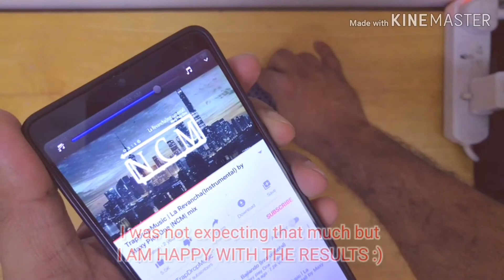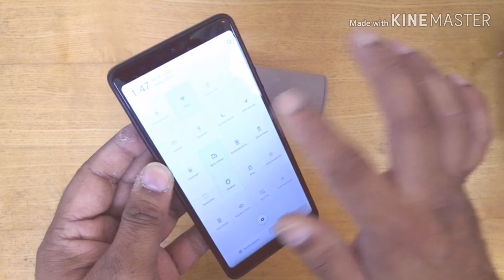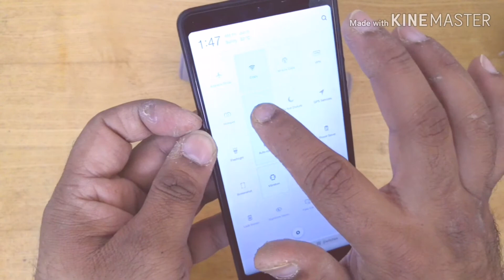DIY 10 $ BLUETOOTH SPEAKER ..how to make at home under 10 $.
In this video you will see how to make a cheapest BLUETOOTH SPEAKER AT HOME.. IN JUST 10$.

REQUIRES 10 WORKING HOURS.
SOME BASIC TOOLS.
NO SCREWS AND NO SCREW DRIVER.

Back ground by.. ADI

SHARJAH UAE

Mere dosrey videos b zarur dekhen..

DC BRUSHED MOTOR UPGRADING